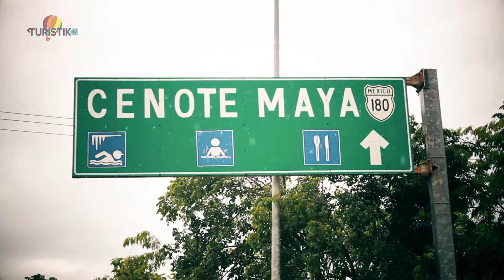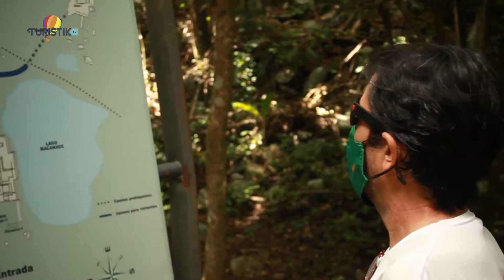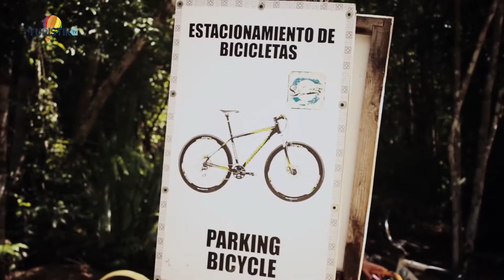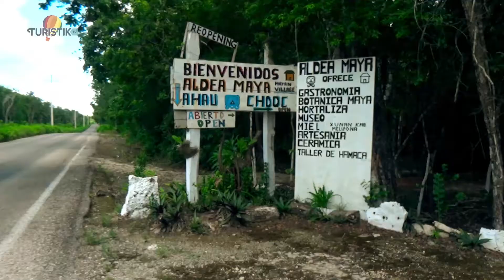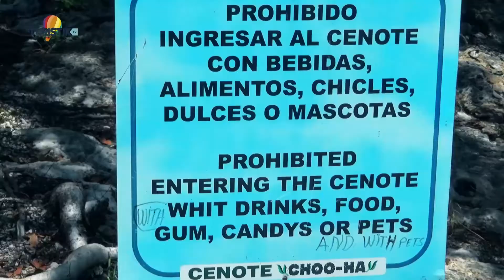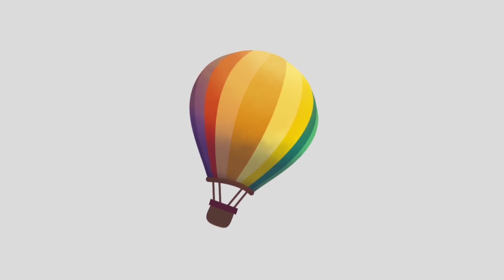T4, Coba, Q. Roo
Si mejor vamos a...
Vamos a recorrer las ciudades más hermosas